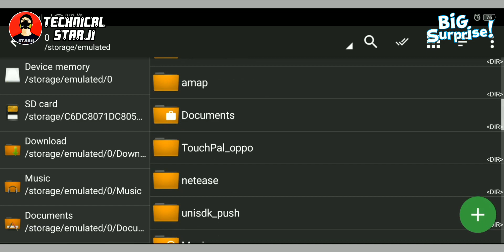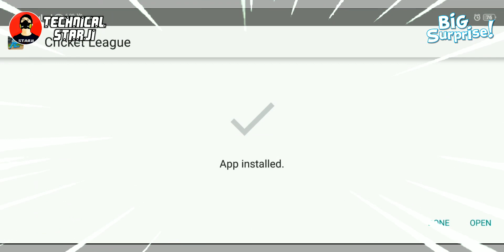🔥Cricket League New Cricket Game! For Android | Amazing Features | Realistic Graphics